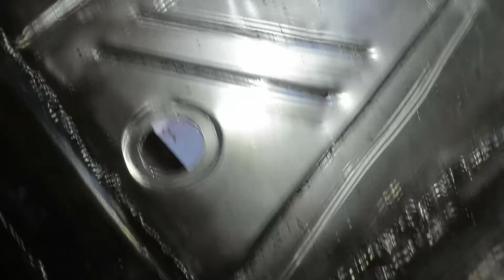dodge phoenix project part 29. Video is 26mins long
filling the big hole .. ps sorry about the big blank bit at the end the video is only about 26 mins long not sure what happen there